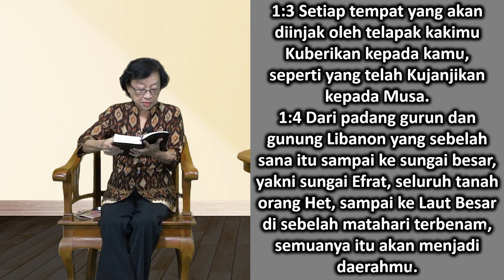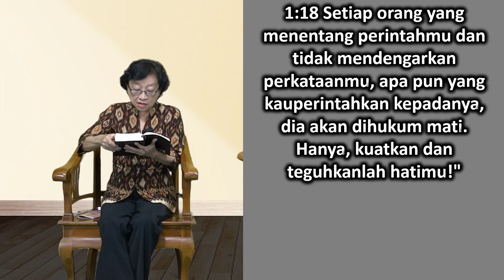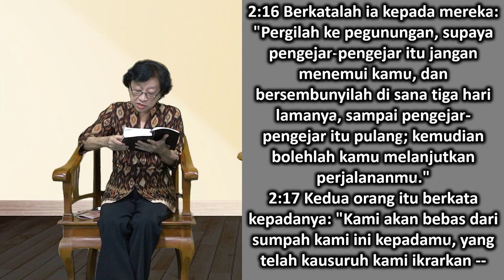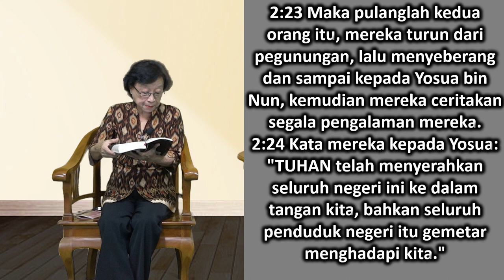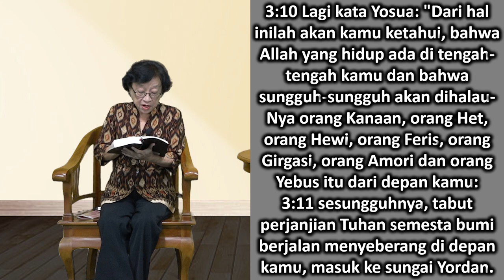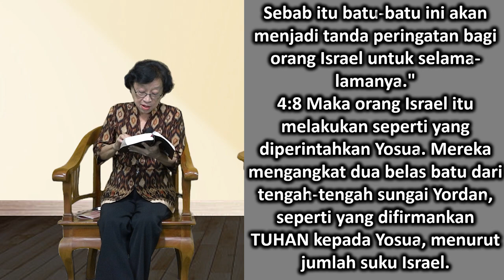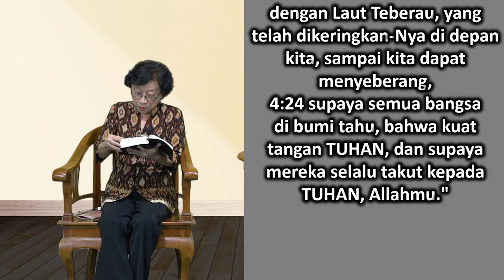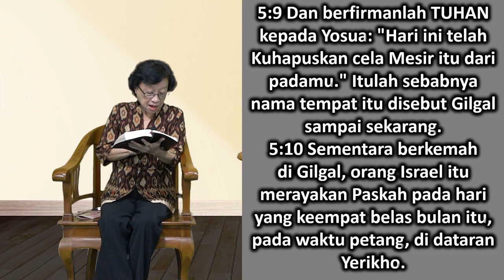Mari Membaca Alkitab | Hari ke 44 | Senin, 13 Februari 2023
Bacaan : Yosua 1:1-5:12
Tema : "Meditasi Dan Selai Kacang"